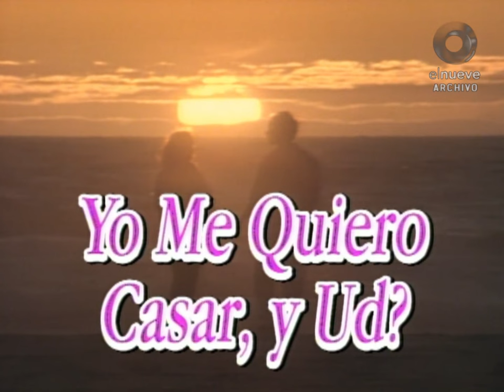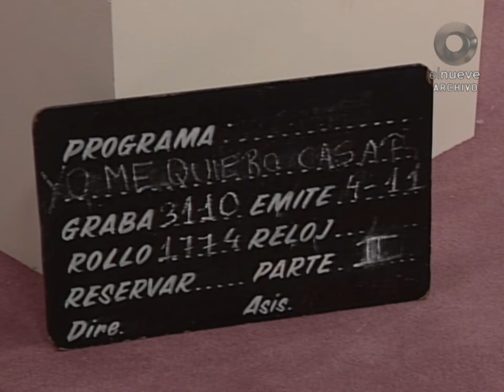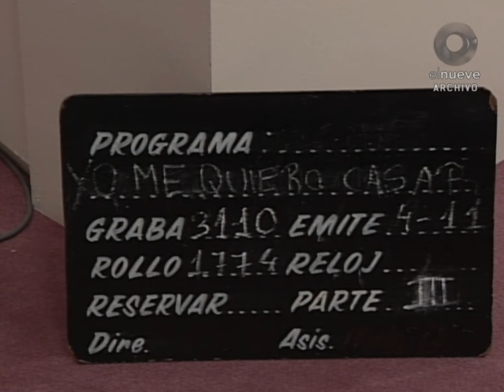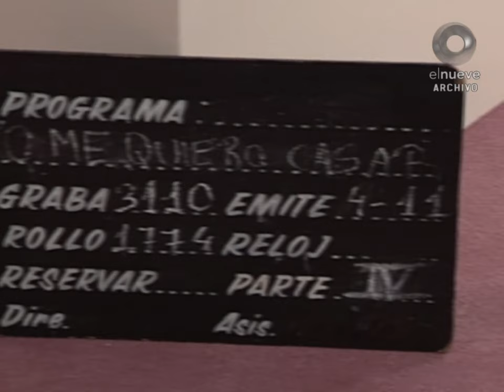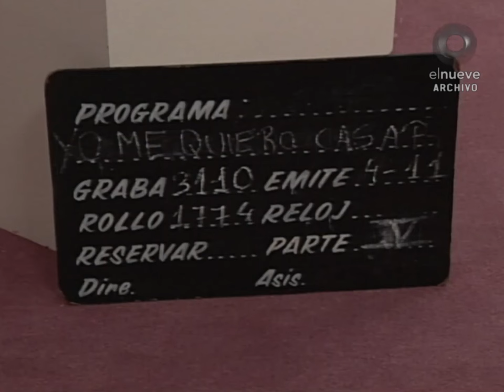Yo me quiero casar.. Y Ud? | ARCHIVO HISTÓRICO DE TELEARTE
Idea y Conducción: Roberto Galán
Producción Ejecutiva: Horacio J. Romairone
Dirección:  José María Varona
Asistente de Dirección: Piero Delpiano
Coordinadora General: Alicia Passeri
Colaboradores: Teresa Mendieta, Veronica Richardi

Participantes: Isabel Guzmán, Ana Larrosa, Miguel Maradei, Víctor Ribeiro e Isidoro Galatz.

Perteneciente al Rollo VP1774 (con fecha de grabación del 31 de Octubre de 1994) recuperado y digitalizado por el Archivo General de Telearte como parte del proyecto de recuperación del Archivo Histórico de Canal 9.
Esto Pasó, el programa donde el ayer cobra vida.
Con la locución de Mariano Flax
Producción Ejecutiva: Claudio Santisteban
Una realización integral de Archivo IP y Archivo Histórico de Telearte; dependientes del Archivo General de Telearte  @elnueve
SABADOS 17hs por la pantalla de @IPNoticiasEnVivo
Repetición: Domingos a las 9hs y a las 23:59hs
TDA 24.5